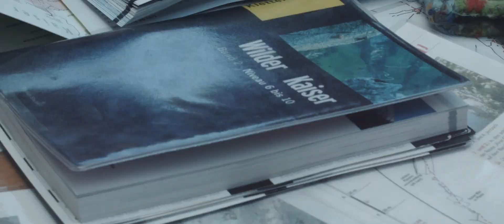Junge Alpinisten YOUNGSTERS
YOUNGSTERS: Eisklettern, Skitouren, Hochtouren, Alpinklettern. Für Jugendliche zwischen 14 - 20 Jahren.